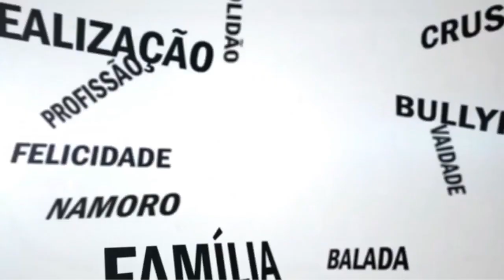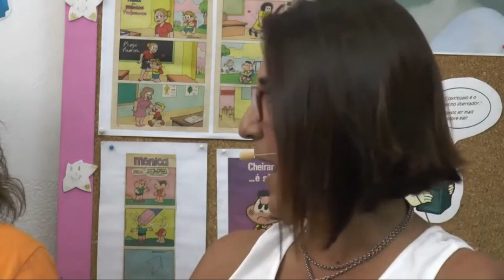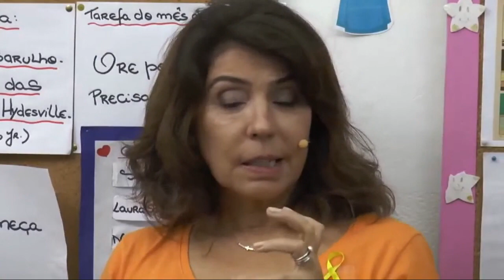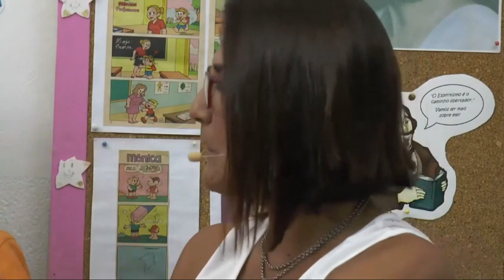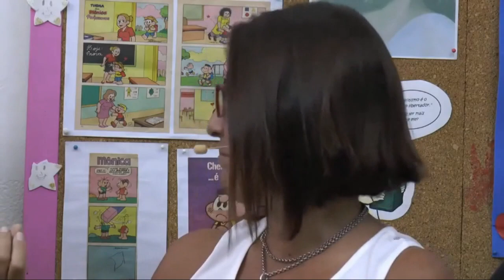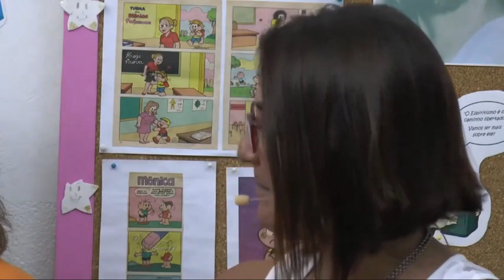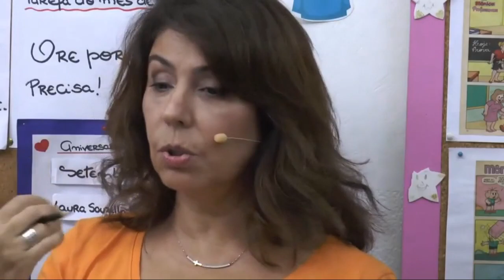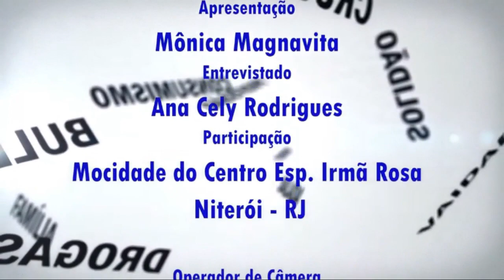Valorização da vida I Anacely Rodrigues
"Como a visão espírita da vida pode nos ajudar a resolver os nossos problemas hoje, na vida que a gente tem hoje?"

Essa é a proposta do programa "Espiritismo Hoje", em uma edição especial em nosso canal do Youtube, na apresentação de Mônica Magnavita, e com a participação dos jovens das mocidades espíritas de todo o país.

Quer participar com a sua mocidade? Enviei um direct  para o nosso instagram.

Obs.: Esse programa foi gravado em 2019.